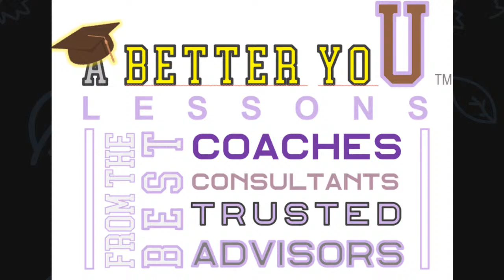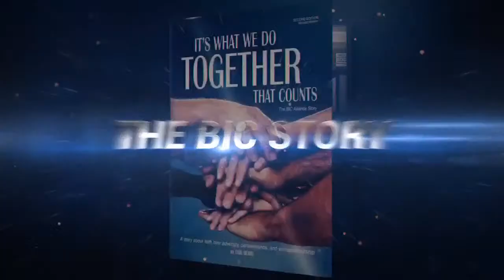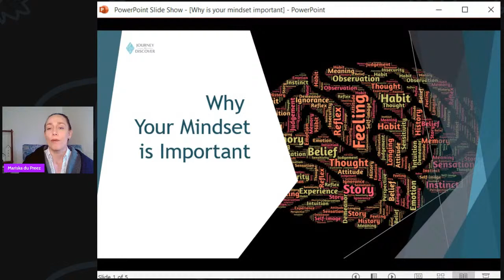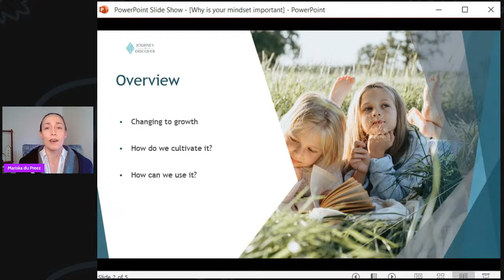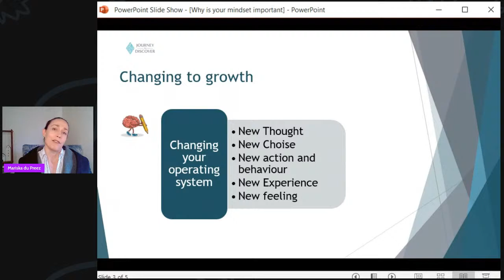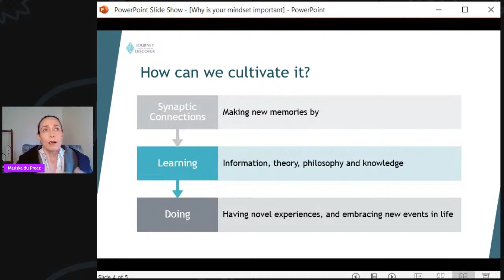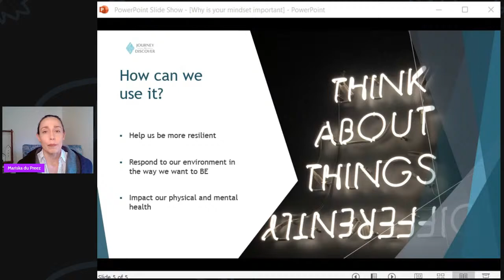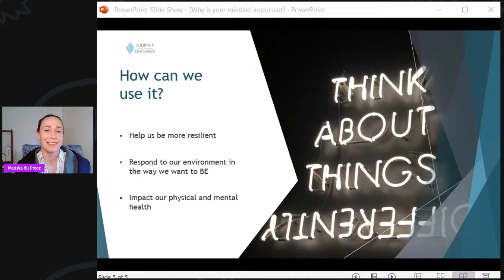Expert Presenters Stephen Gillen & Mariska du Preez on Leadership & Transformation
Episode 48
5.27.21
Rapping with Dr. Jacalyn®
Presents
A Better You: Lessons from The Best Coaches, Consultants & Trusted Advisors™️

Featuring Expert Presenters
-Stephen Gillen
-Mariska du Preez